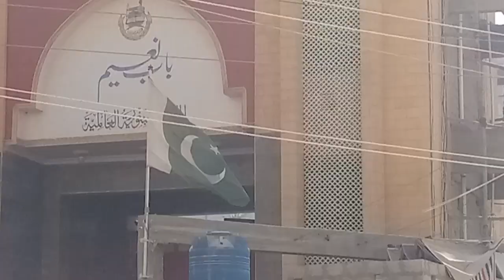اذان الجامعة البنورية العالمية كراتشي باكستان. آذان ظهر Azan Jamia Binoria Alamia.